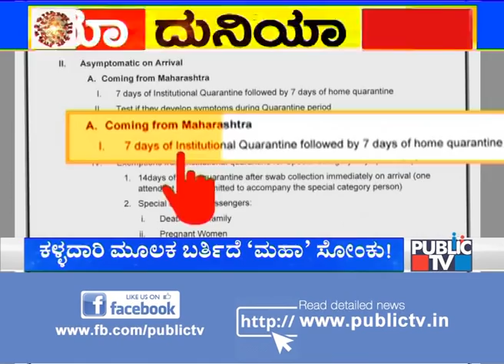Public TV Ground Report From Karnataka - Maharashtra Border; Villagers In Fear Of COVID-19